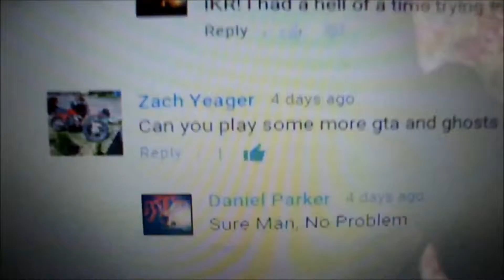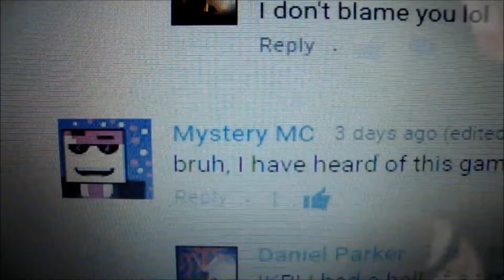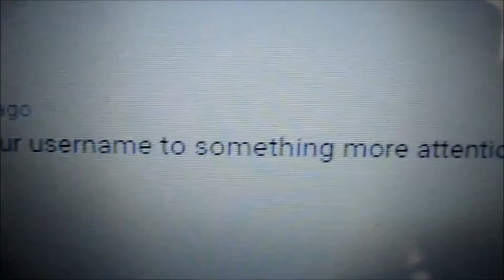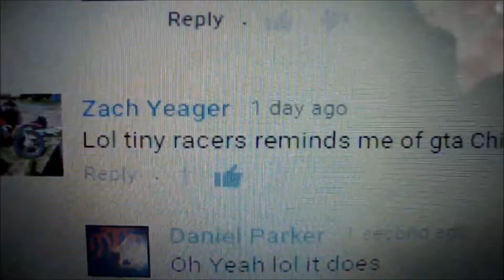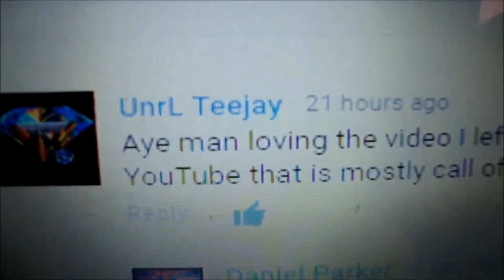Twisted My Tooth Out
Read Your Guys Comments, Plus Tell You Guys What Happened To Me.